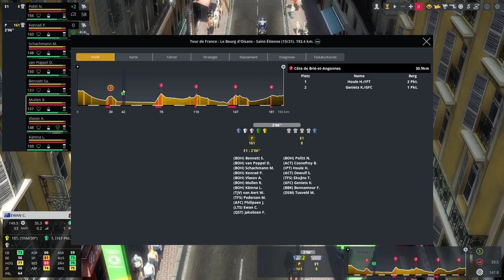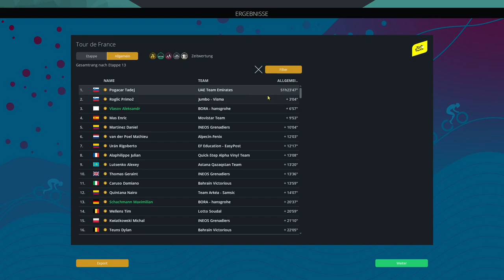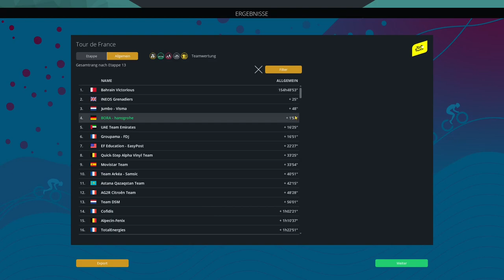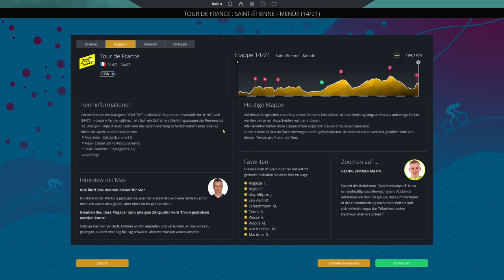Tour de France Etappe 13 🚴 Le Bourg d'Oisans - Saint-Étienne || PCM 2022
Moin Freunde,

herzlich Willkommen, zur dreizehnten Etappe der Tour de France 2022.

ByeBye

Stay Safe
Peace
ByeBye